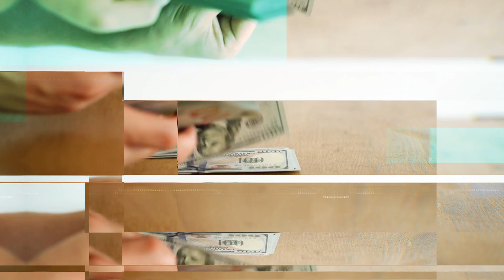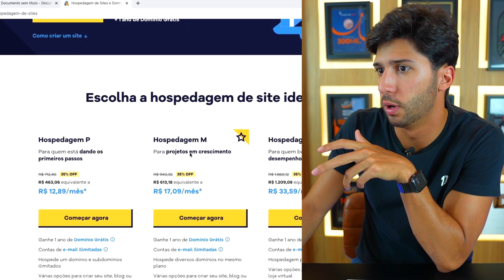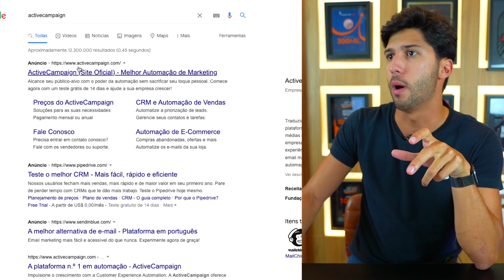Quanto CUSTA criar um NEGÓCIO na INTERNET? Estruturas, ferramentas, tudo!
✔️ Meu grupo VIP no Telegram: Lá eu sempre compartilho conteúdos de extremo valor e altamente exclusivos sobre vendas, negócios e marketing digital. Para fazer parte, basta clicar no link a seguir, é gratuito

Quer me enviar um presente? Minha caixa postal é essa aqui:

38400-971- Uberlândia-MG